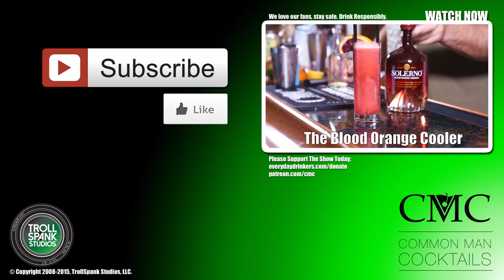Flora Gin & Black Trumpet Blueberry Cordial | Art In The Age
Today we look at two products from Tamworth Distillery here in New Hampshire: Black Trumpet Blueberry Cordial, an Art in The Age Garden Infusion and their Flora Gin.

Flora gin, as you would expect by the name, definitely brings great floral action to your cocktail--so much so this might just be a "must buy" for us moving forward. Derrick loves floral notes in his gin and this gin will not disappoint. You'll have a field of flowers in your nose holes by the end.

The Trumpet Blueberry is also a great little product infusion, bringing some almost "mooneshine" base spirit with a blueberry skin flavor, a bit more than the juicy sweetness, but a bit of tart skin bite.

A few must try's by the Tamworth Distillery.

Drink Responsibly.